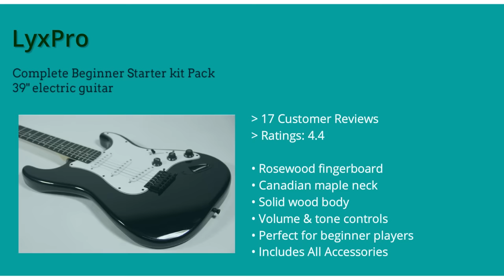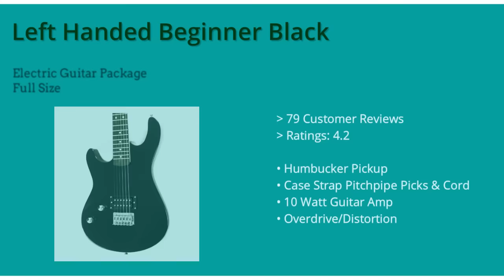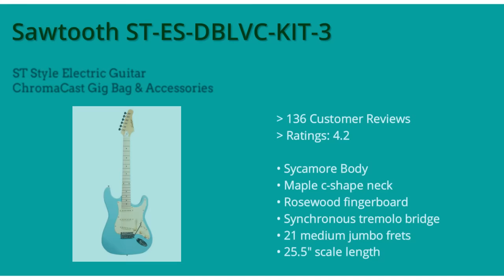Best Electric Guitars for Beginners 2017 | Top 10 Electric Guitars For Beginners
Best Electric Guitars list: -
1. Crescent EG-WT 39" Electric Guitar Starter Package - White Color

2. Sawtooth ST-ES-DBLVC-KIT-3 ST Style Electric Guitar

3. 3. 39 Inch SILVER Electric Guitar and Amp Pack & Carrying Case & Accessories

4. Squier by Fender Affinity Stratocaster Beginner Electric Guitar Pack with Fender FM 10G Amplifier, Clip-On Tuner, Cable, Strap, Picks, and gig bag

5. Left Handed Beginner Black Electric Guitar Package with Amp Case Picks Strap Value Pack

6. Pyle-Pro PEGKT15SB Beginner Electric Guitar Package - Sun Burst

7. Squier by Fender Strat HSS Electric Guitar Pack, Sunburst

8. Blue Full Size Electric Guitar & Practice Amp with Case Strap Cord Beginner Package & DVD

9. Stedman Pro Beginner Series 39-Inch Texas Flag - Willie Nelson Electric Guitar with 10-Watt Amp, Case, Strap, Cable, Picks, Electronic Tuner, Stringwinder and Polish Cloth - American Flag

10. LyxPro Complete Beginner Starter kit Pack Full Size Electric Guitar with 20w Amp, Package Includes All Accessories, Digital Tuner, Strings, Picks, Tremolo Bar, Shoulder Strap, and Case Bag